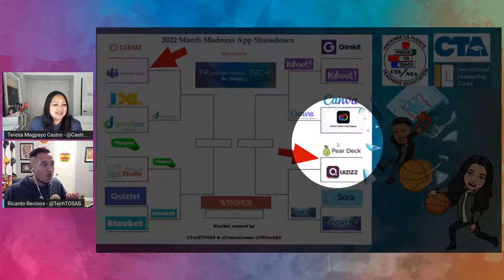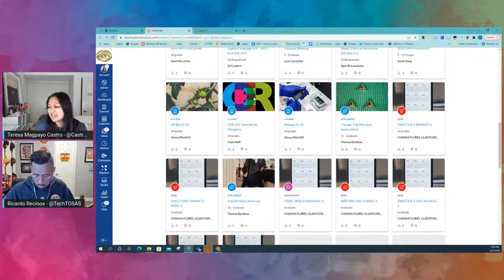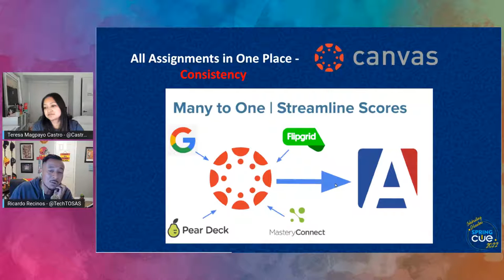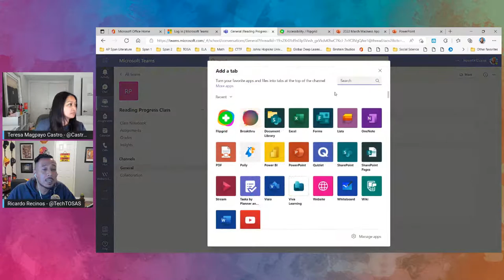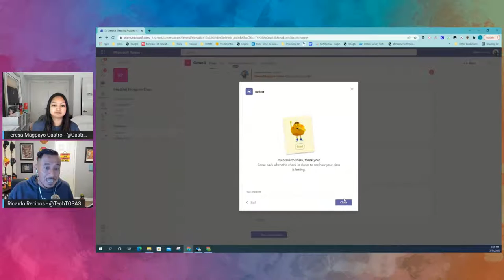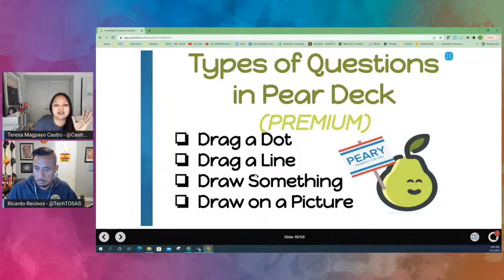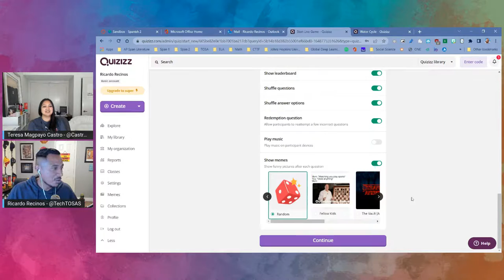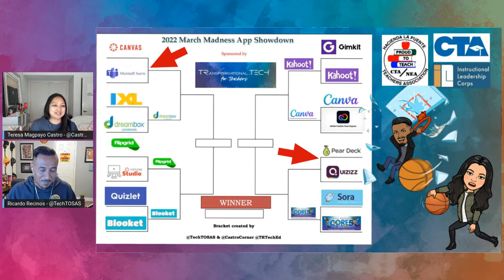2022 March Madness App Showdown Episode 4 - Canvas LMS vs. Microsoft Teams and PearDeck vs. Quizizz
We battle, you vote!! It's time for 2022 March Madness App Showdown Week 4! Congrats to last week's winners, Flipgrid and Lexia Core5! Join us as the heavyweights go at it.  Canvas LMS battles Microsoft Teams and PearDeck takes on Quizizz. Only one app will remain standing at the end of the tournament! Who will be crowned as our 2022 App Showdown Champion? The game is on!!!